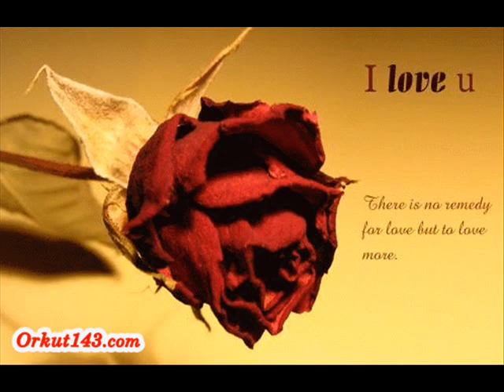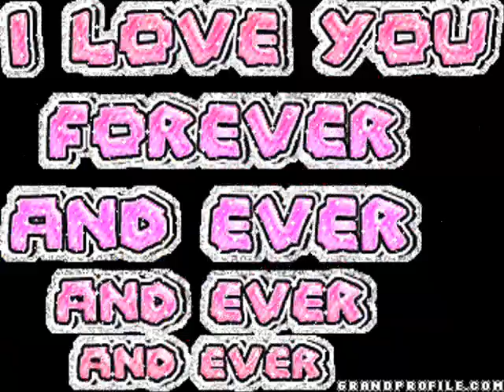Love - Yair Yint Aung , Nyan Htet & R-Phyo